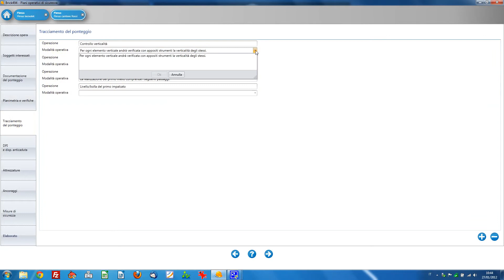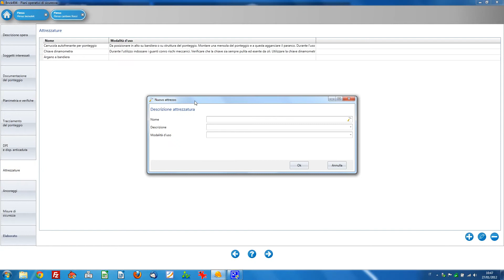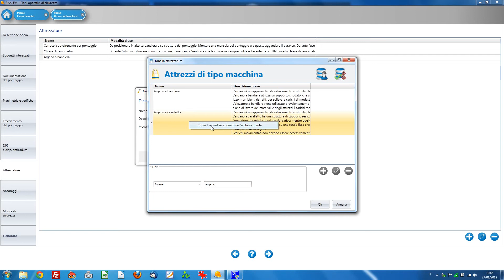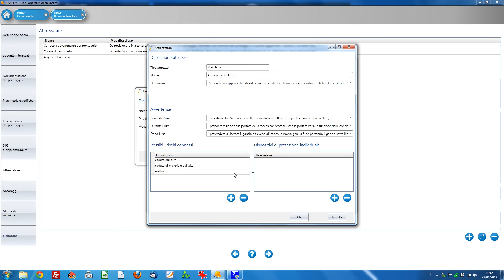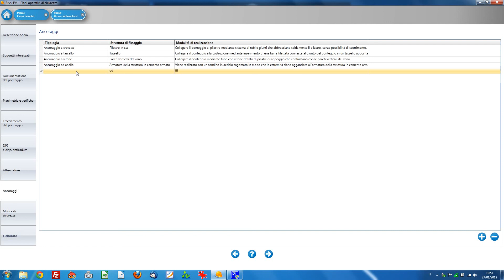Tracciamento ponteggio - Brick_POS: Tracciamento ponteggio, DPI, Attrezzi, Ancoraggi